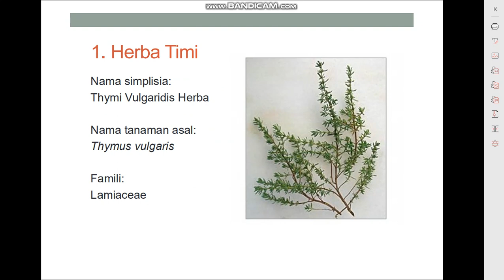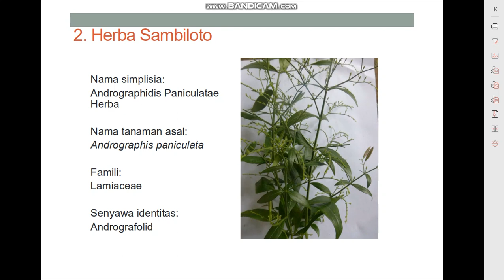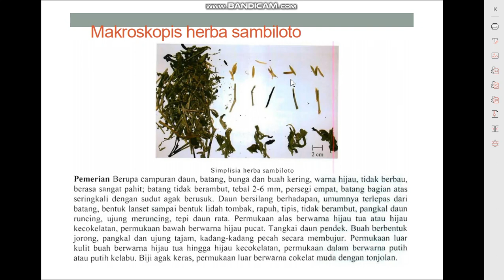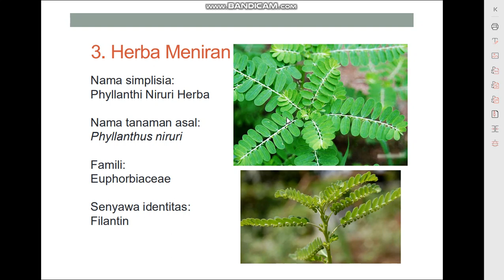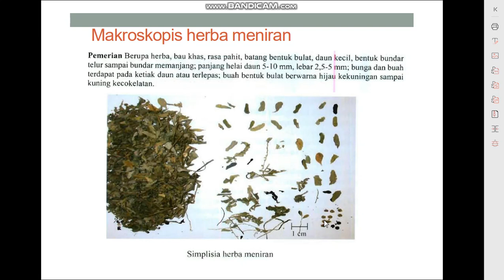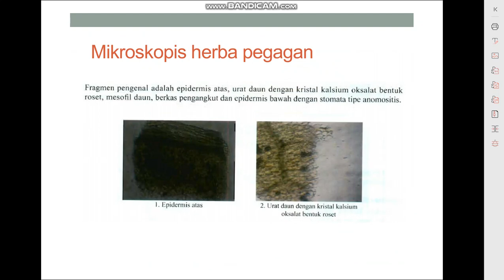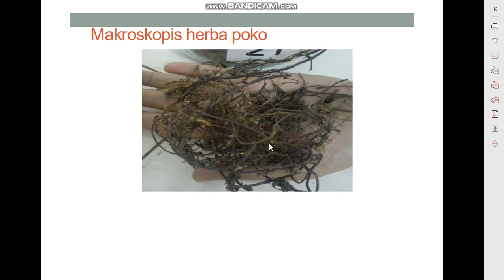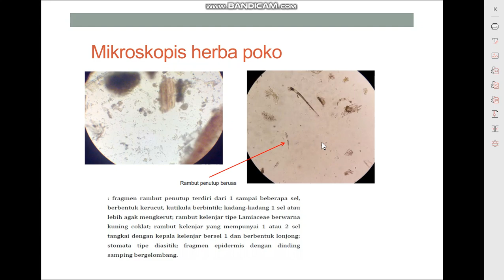materi herba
berikut adalah penjelasan tentang materi herba, tentang identifikasi makroskopis dan mikroskopis.

silakan disimak dan semoga bermanfaat.